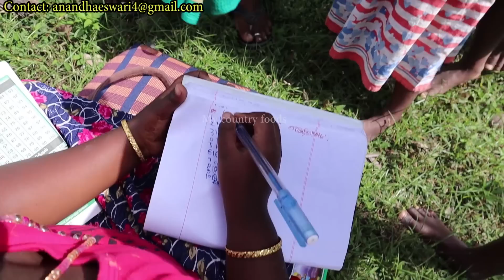😭பத்து பாத்திரம் தேய்த்து குழந்தையை காப்பாற்ற போராடும் ஒரு பெண்ணுக்கு அழகிய வீடு மற்றும் பொருள்கள்